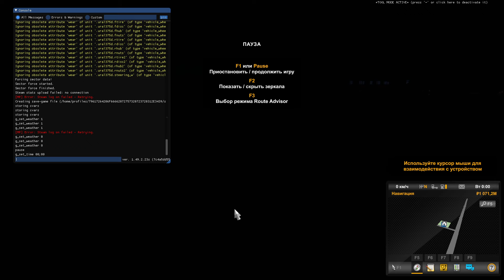🚚🚛ETS 2 ural 375d from Vitaly Ivanushkin 🚚🚛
URAL_375D
 Адаптирован под версию : 1.50
 Добавлены аксессуары в кабину.
 Урал покупается  в : а/с  iveco.
 Свой колёса.
 Свои звуки.
 Свой салон.

 Шасси : 6x6,  6x6 тандем.
 Красится.
 Имеется немного тюнинга.
 2 режима стеклоочистителей.
 Исправил некоторые недочёты.
 Анимированы брызговики,ведро.
Поддержать меня 👉душанбе сити 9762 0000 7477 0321👈

 Поддержать меня 👉АЛИФ 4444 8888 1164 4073👈

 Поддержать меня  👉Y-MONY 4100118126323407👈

реклама за мясетс 5000.р 🎥🎞📽🎬📺